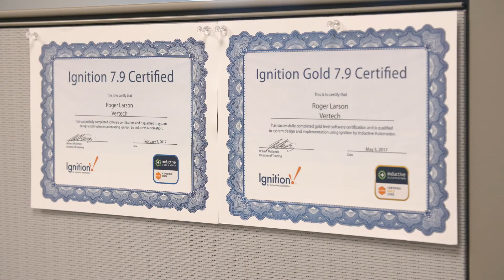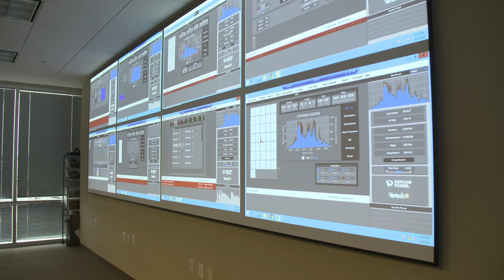Inductive Automation Premier System Integrator Spotlight Video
Since 2016, Vertech has been an Inductive Automation Premier System Integrator and has since continued to build a reputation for producing world-class automation systems. In the past two years, Vertech has been included in the Inductive Discover Gallery and was awarded the Firebrand Award. Watch this spotlight video to see how Vertech has leveraged the Ignition platform to solve control system challenges and generate true business results for clients.